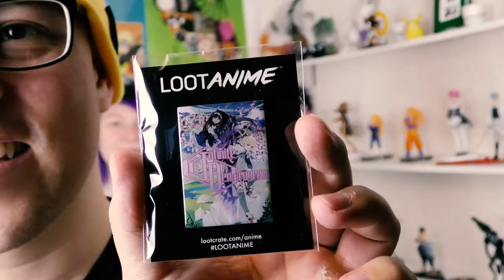Loot Anime Unboxing mit Sasolein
Heute packen Sasolein und ich die neue Look Anime aus. Darin sind mal wieder super tolle Sachen wie Manga, Shirt ect.

Meine Kamera:

Meine Gopro:

Meine Belichtung und GreenScreen:

Meine Webcam für OBS ect. :

Meine Mikro für OBS und Podcats:

Meine Externe Soundkarte fürs Mic:

Meine Konsolen Capture Karte von Elgato: